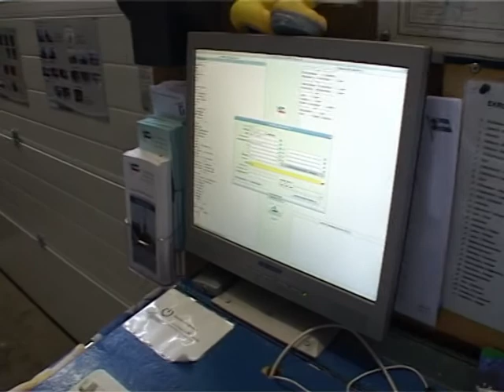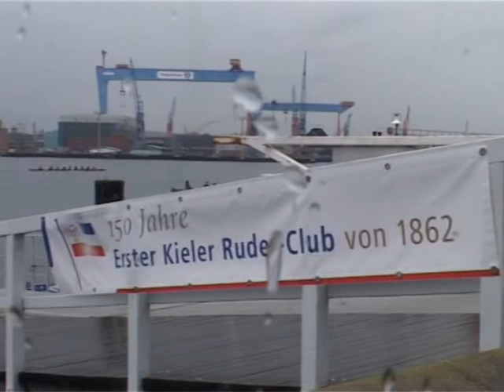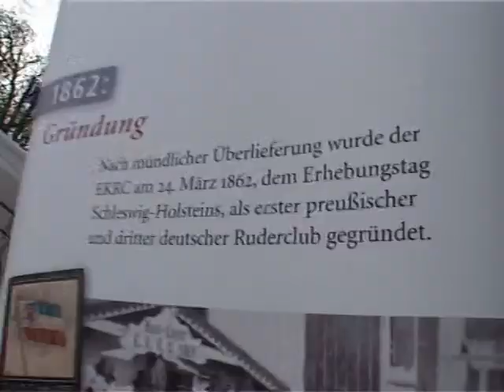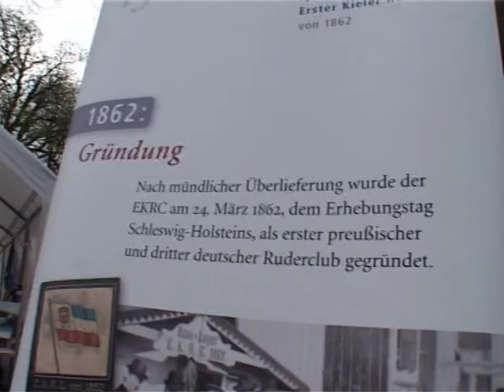Aktionstag "Schleswig-Holstein rudert" in Kiel am 15.4.2012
Traditionelles "Anrudern" und "Tag des Offenen Bootshauses" im Rahmen des "Aktionstages "Schleswig-Holstein rudert" am Sonntag, dem 15. April in Kiel. Print--Bericht siehe Opening of the rowing season 2012 incl "Day of the Open Boathouse" as part of the state wide campaign "Schleswig-Holstein is Rowing" at Kiel .